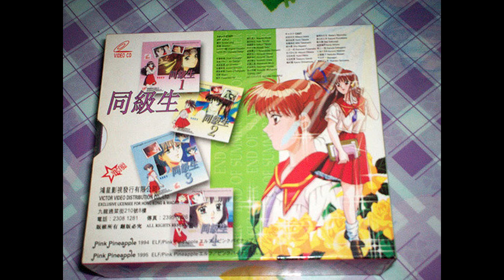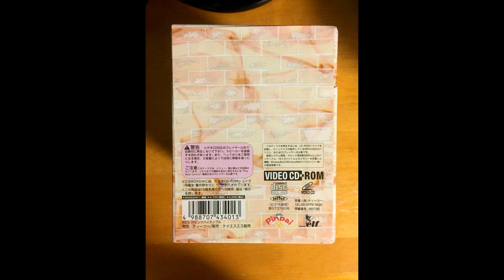同級生 (End of Summer) [OVA Ending]: Tomas Unit - Wake Up To Your Love (ENG & SPA subs coming soon)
The ending song for this mini-series based on a Visual Novel of the same name: 同級生 (End of Summer). As I watched this anime show, I just fell in love with this song. So I wanted to share it with you. Sadly, the Visual Novel is in Japanese, so I can't play it. lol

Lyrics:

Wake up to your love
そっと風が吹いて來たよ
君は僕の腕の中で

憂鬱な雲をぬけ はるかな空に
包まれた溫もり おぼえていて
胸うつ靜けさが二人の愛を
時も忘れるくらい 染めてゆく

素直になれば たやすいけど
言葉だけじゃ足りない

いつも語りきれないほど
愛が 君にあふれだして
Wake up to your way
きっと人は誰も旅人
君も明日を探すはず